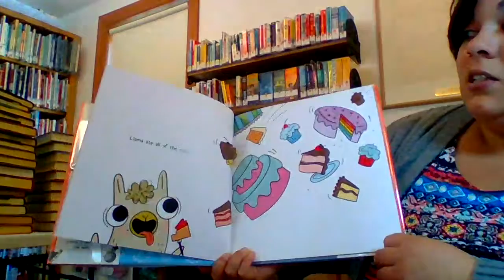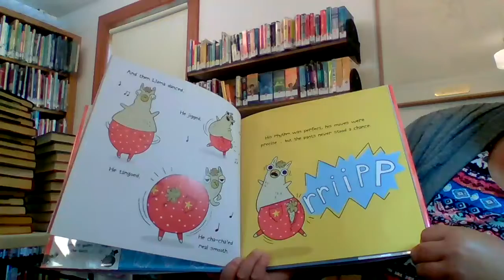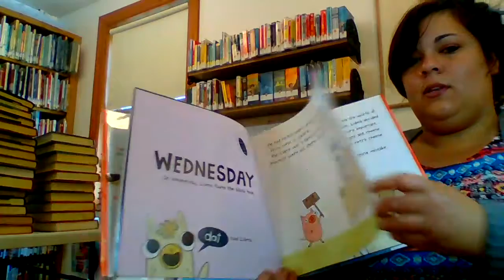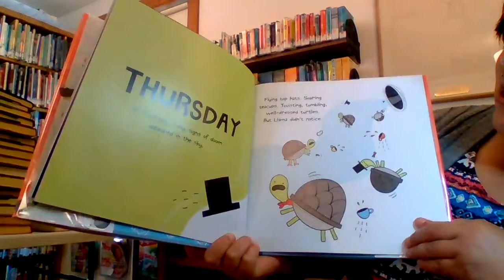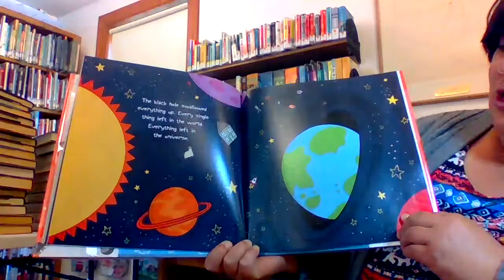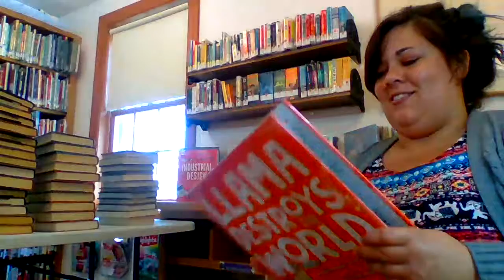Saturday Story: Llama Destroys the World By Jonathan Stutzman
Llama Destroys the world
Author: Jonathan Stutzman
Illustrated by: Heather Fox